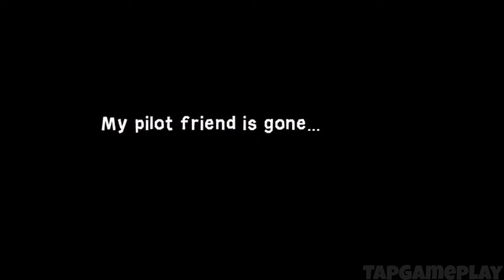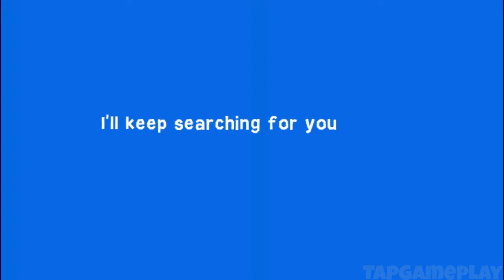Squareface - Gameplay Walkthrough Part 5 - Bathroom 1-2 (iOS)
📱GAME DESCRIPTION

Squareface - Paid ($3.99)

Squareface is a premium 3rd-person action adventure game designed for iOS.

Your square-faced, cool, adventurous, paper character finds itself in an unknown and very engaging universe and has to uncover the mystery of the cardboard, paper figurines. The character will learn great skills to master the environment and to confront its arch nemesis in an intriguing and suspenseful action story.

KEY FEATURES:
- 40+ original story missions
- large environments
- full retina display support
- dozens of character customization options
- base building and defense
- ally and pet management
- complex and intuitive weapons mechanics
- vehicle and garage management
- game center achievements and leaderboards
- unique skills system
- iCloud sync with multiple devices
- original soundtracks
- craft trophy-like paper toys exactly as your favorite characters

The purpose of the game is to have genuine fun whilst completing all the challenging missions, destroying all enemies, exploring and discovering a vast world filled with present day items and secrets. The player will be able to use various weapons, vehicles, gadgets, even a pet A.I., and build cardboard structures to successfully achieve the set goals.

Square face. Round universe.™